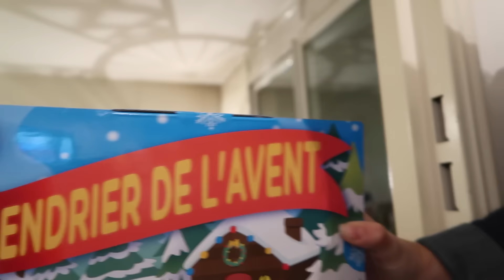SHOPPING & GAUFRES - BÉBÉ AU RESTAURANT JAPONAIS ! - Vlog de maman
Une journée sous le signe de la famille nous sommes allé au centre commercial avec mes parents pour déjeuner et faire un peu de shopping !

♡ Si la vidéo t’a plu pense à mettre un pouce bleu vers le haut ;)

♡ Pour m’écrire :
MS Café – Pour Rébecca
130 avenue Victor Hugo
92100 Boulogne Billancourt